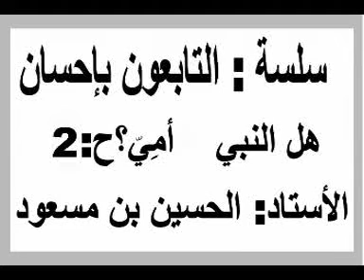أُمِّيَةُ النبي! الحسين بن مسعود 2